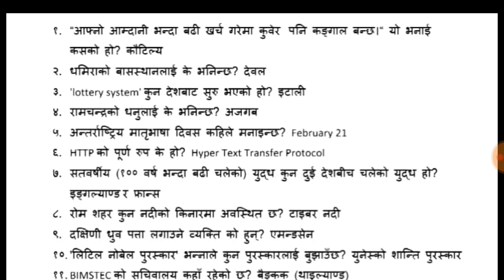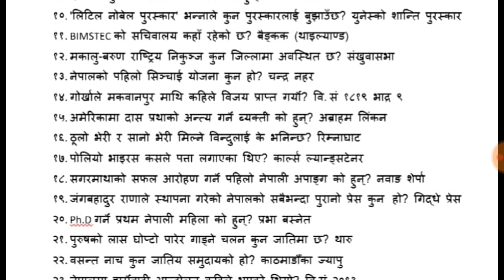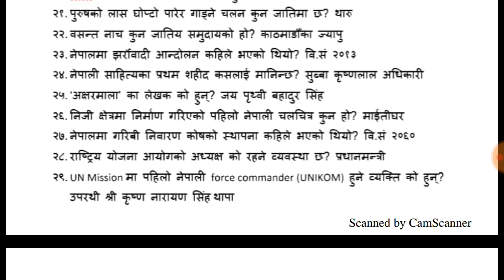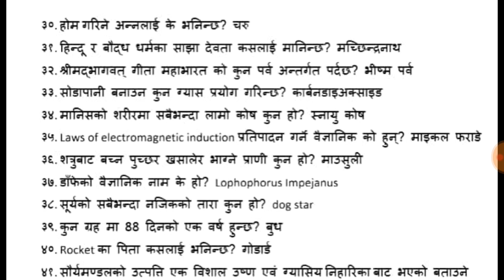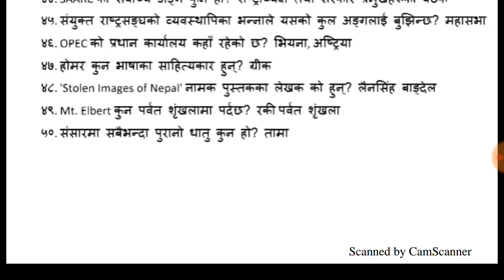Subba tayari 2500 questions in 50 days [loksewa aayog tayari]NRB kharidar mahila bikas